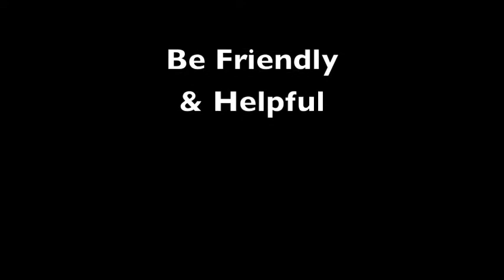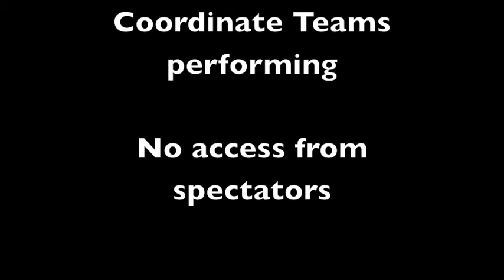Stampede City Showdown 2015 Volunteer Video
RDCDC 2015 Volunteer Video 1